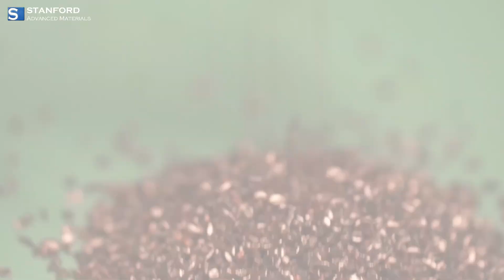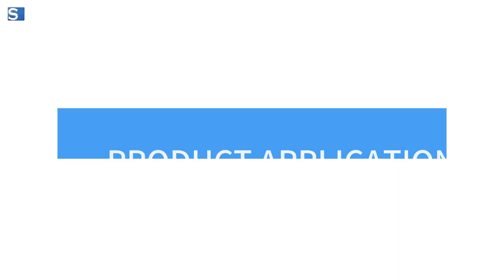Copper Materials and Their Properties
Discover the world of Copper Materials and Their Properties in our latest video! 🌐🔍 From elemental wonders to versatile alloys and compounds, join us on this journey into the multifaceted realm of copper.